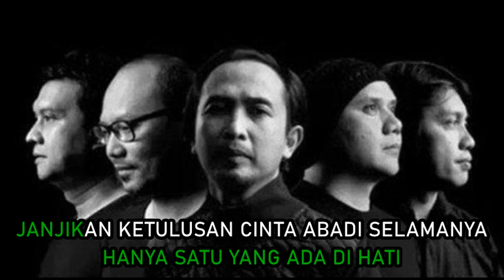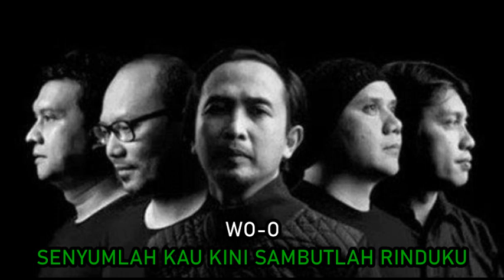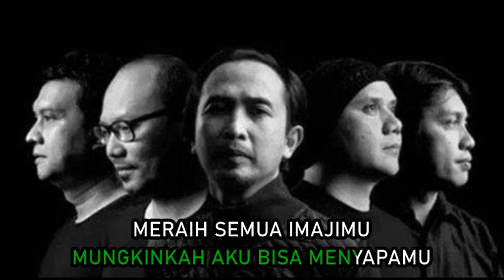PADI - BIDADARI - KARAOKE ORIGINAL AUDIO